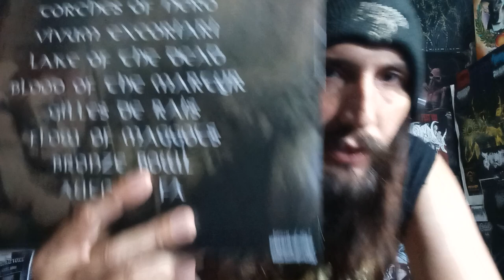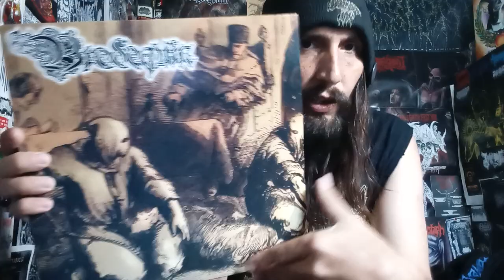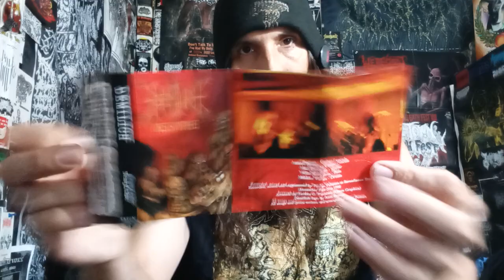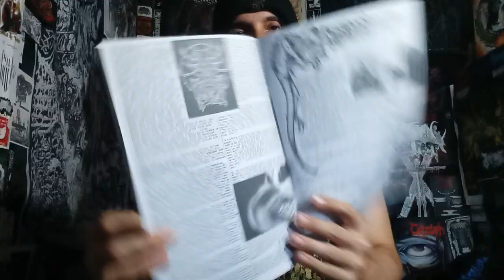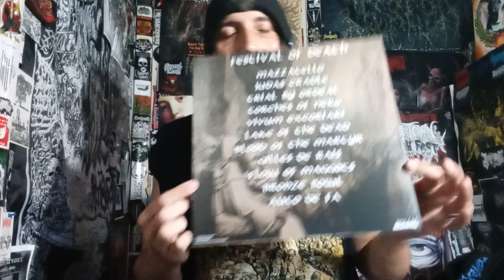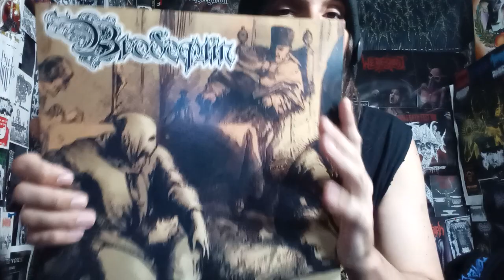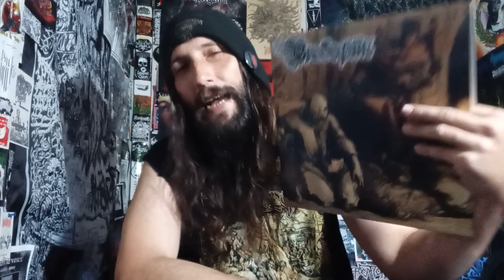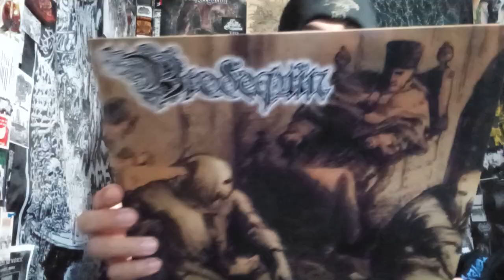Vital Vinyl Vlog: Brodequin - Festival Of Death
ESPECIAL USA BRUTAL DEATH METAL FROM, "BRODEQUIN" ON THE LEGENDARY SLAB OF BRUTALITY FINALLY AVAILABLE ON BLACK AND COLOR VINYL IS, "FESTIVAL OF DEATH"!!
THESE TENNESSEE TITANS ARE HERE TO BRING THE HEAVY DEATH METAL AND TO CRUSH THE WEAK WITH DEVASTATING RIFFS, A GREAT DRUM MIX/PERFORMANCE, AS WELL AS JUST SICKENING VOMIT/ VIOLENCE INDUCING VOKILLS! 2001 DAILY CLASSICK!!! GET INTO THIS!

"Brutal death metal entity BRODEQUIN is now reissuing all three of its full-length records on LP format via Season of Mist! The trilogy of 'Instruments of Torture' (2000), 'Festival of Death' (2001), and 'Methods of Execution' (2004) is a cohesive collection of the relentless, neck breaking brutality that define the Tennesse's vicious sound. For fans of BROKEN HOPE, MORTICIAN, DISGORGE, INTERNAL BLEEDING."

Background Music/Buy CD/Vinyl:

Brodequin - Festival Of Death